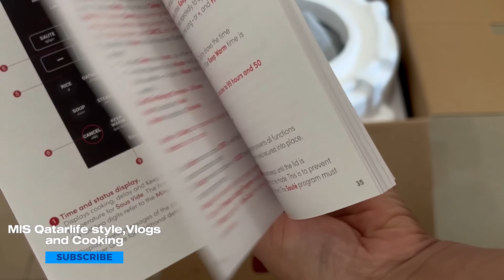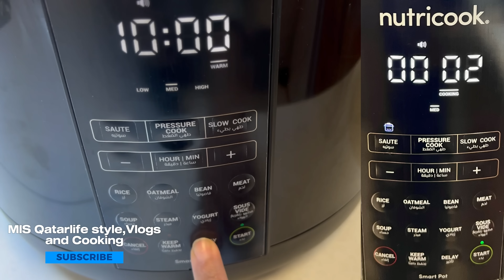Nutricook smart port 2 |Instant Pot |Unboxing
Nutricook smart port 2 |Instant Pot |Unboxing |Smart Pot 2 ​⁠​⁠ |

The Nutricook Smart pot is more useful ,fast and easy pressure cooker

Smart car
Smart pot 2 nutricook

Elevate your kitchen with Nutricook The smart pot 2
It has so many multiuse functions
Insatant programmable Electric Smart pot 2
It has 6liter and 8 liter Capacity
It has staintless steel pot easy to clean dishwasher safe and goood thing it has no harmful chemicals cotted